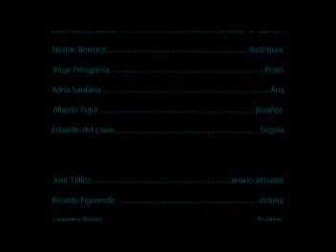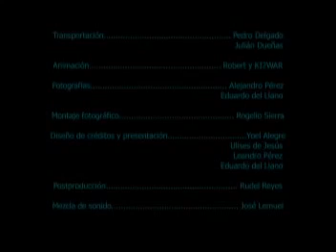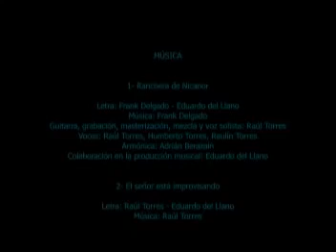Nicanor ODonnell en Brainstorm Episodio 6 2009